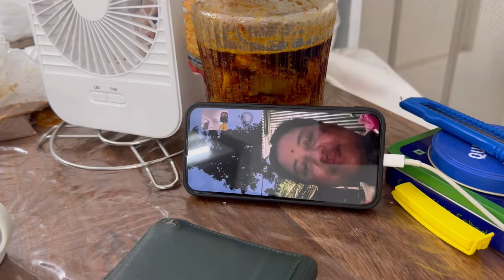বৰষুণত তিতি Samosa আনিব গ’ল মোৰ Marathi Husband আৰু ভাইটীয়ে 🥺 | Mihirima